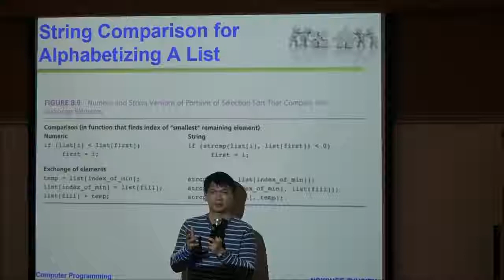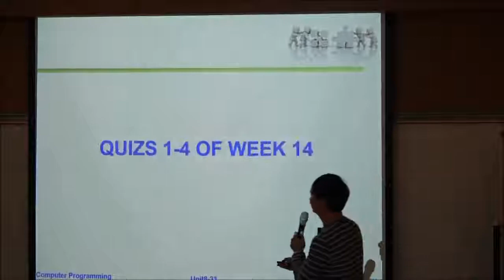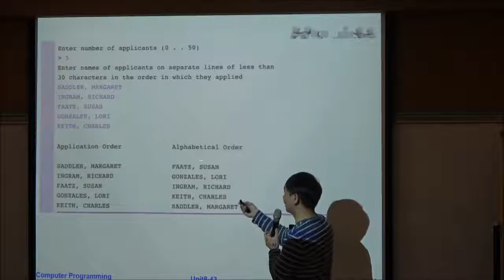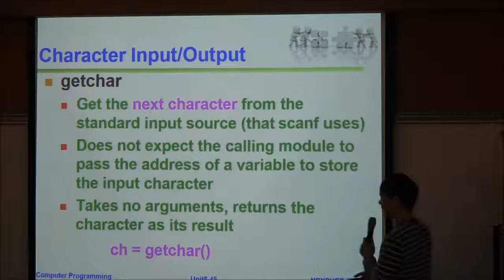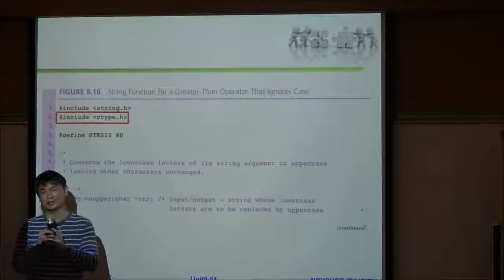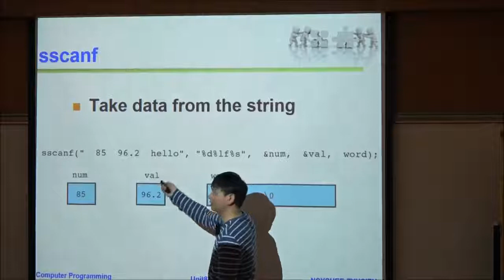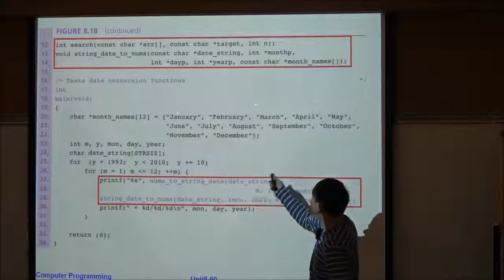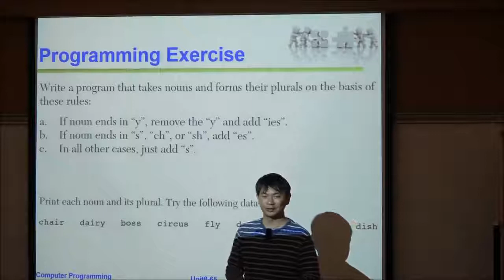計算機程式-第十二堂(下)